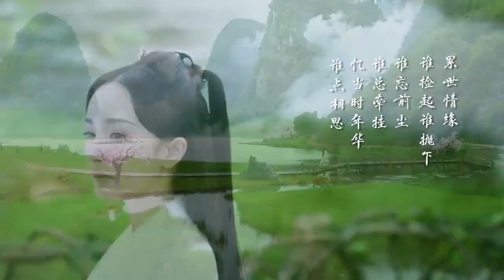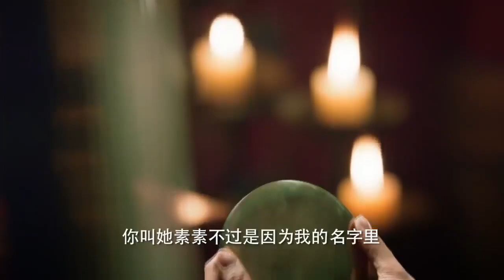Paj Txiv Duaj Tag Tiam Kev Hlub Tsis Ploj coming out soon in OCT 2022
hmong dub.
haib heev.
follow peb in fb BK Channel yog xav yuav